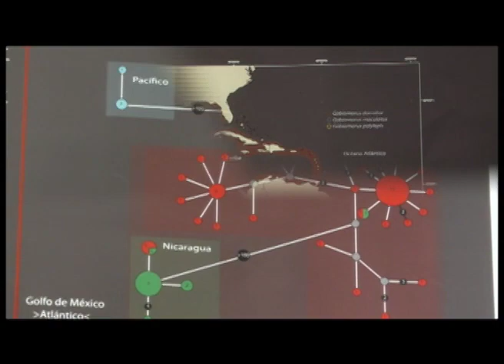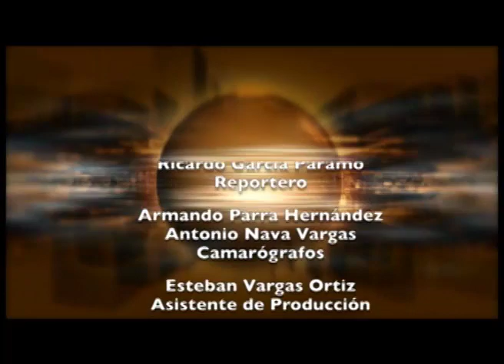Orgullo Nicolaita 15 de Noviembre 2014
LA FACULTAD DE ARQUITECTURA REALIZO SU ACTO DE ANIVERSARIO NUMERO 36,

 EN EL EVENTO DE ESTE ANVERSARIO SE INAUGURO EL IX ENCUENTRO NACIONAL DE CREADORES

 LA FACULTAD DE DERECHO Y CIENCIAS SOCIALES, LA MAESTRÍA EN DERECHO CON OPCIONES PASÓ DE PROGRAMA DE RECIENTE CREACIÓN A PROGRAMA EN CONSOLIDACIÓN,

LA FACULTAD DE BIOLOGIA FESTEJO 41 AÑOS DE VIDA ACADEMICA LA CUAL ESTA EN PROXIMAS FECHAS DE RECIBIR SU REACREDITACION Y ESTRENAR UN NUEVO PLAN DE ESTUDIOS
EN EL INSTITUTO DE INVESTIGACIONES PARA LOS RECURSOS NATURALES, SE INAUGURO EL AUDITORIO “MELCHOR OCAMPO”, DONDE EL RECTOR DIJO QUE SE DAN ESTOS EVENTOS GRACIAS AL TRABAJO DE TODA LA COMUNIDAD PARA IMPULSAR EL DESARROLLO DE LA UMSNH. “

 Y EN LA SECCION DEL NICOLAITA DISTINGUIDO LE PRESENTAMOS A JAQUELIN SOLIS CORONA EL MEJOR PROMEDIO DE LA LICENCIATURA EN CONTADURIA

SE LLEVO A CABO EL PRIMER FORO ESTUDIANTIL POR UNA SUSTENTABILIDAD UNIVERSITARIA,

 LA FACULTAD DE CONTADURIA Y CIENCIAS ADMINISTRATIVAS, REALIZO LA PREMIACION A LOS MEJORES PROMEDIOS, A LOS PARTICIPANTES DEL MARATON DE NACIONAL DE INFORMATICA ADMINISTRATIVA, DE  INFOPERTINENCIAS, ASI COMO LA  CONSTANCIA A PARTICIPANTES DE MICHOACÁN EMPRENDE.

 REPRESENTANTE DEL EQUIPO REPRESENTANTE DEL MARATON NACIONAL DE INFORMATICA ADMINISTRATIVA, NOS HABLA DE LA PARTICIPACION Y EL ONCEAVO LUGAR NACIONAL QUE LOGRARON ENTRE 360 UNVIERSIDADES DEL PAIS.